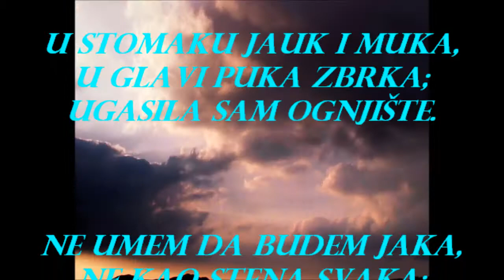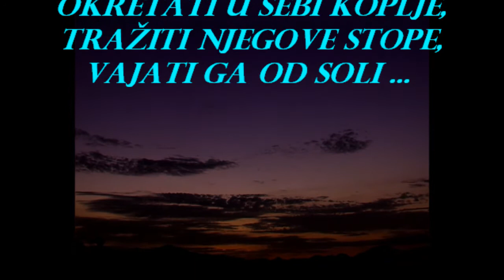BILA JE ZIMA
AUTOR : DANIJELA MILENKOVIC